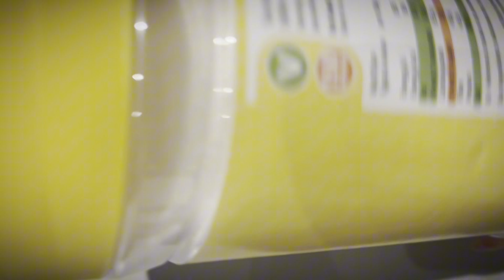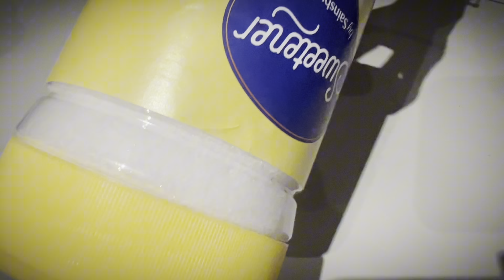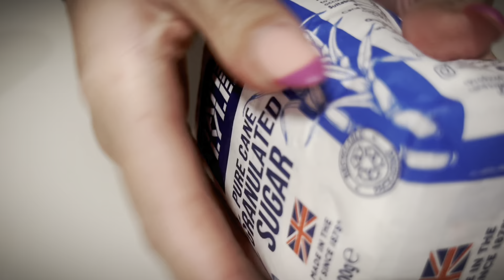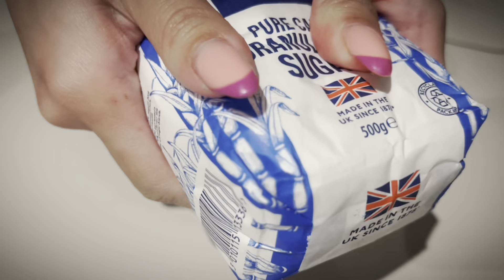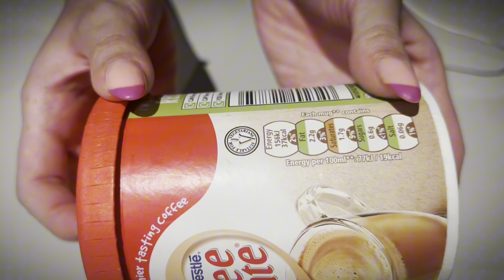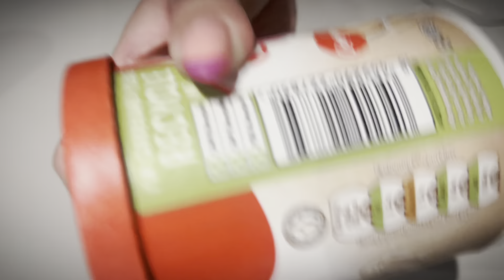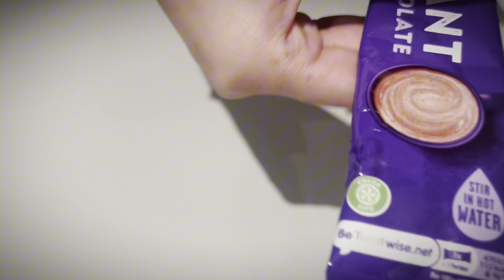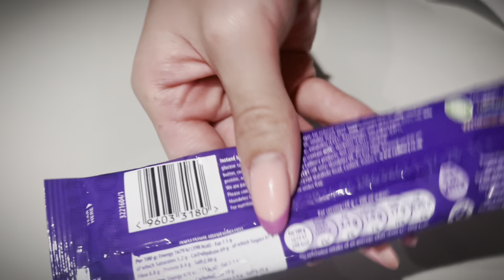ASMR | super tingly 🎧scratching, tapping,shaking - for relax and sleep 😶‍🌫️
Just good night💚